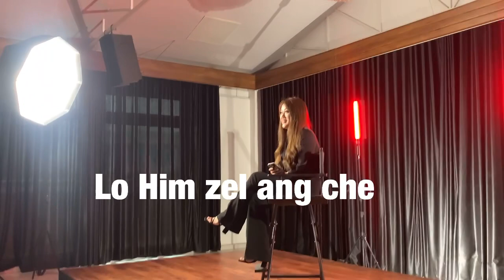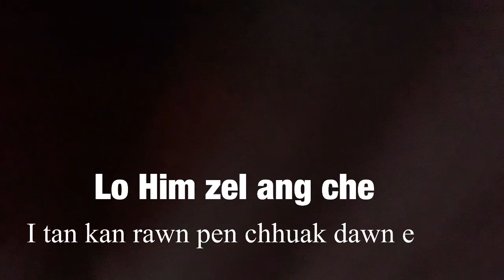Benjamin sum leh jeje-a te nen trio thar😀